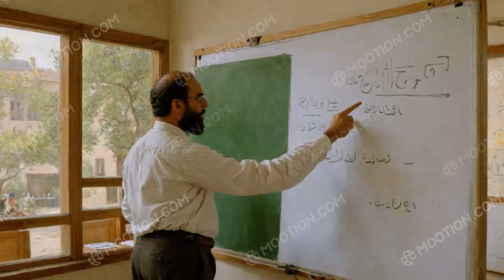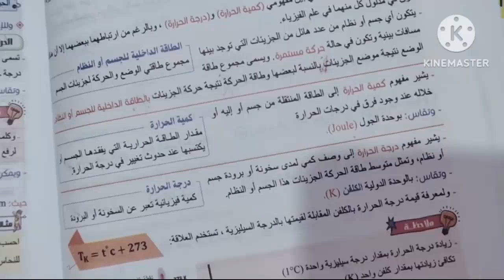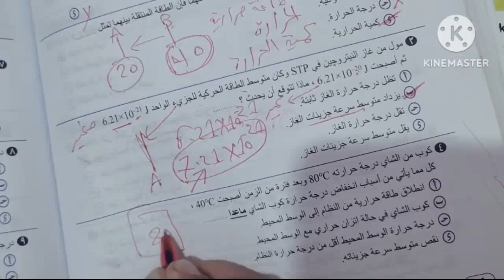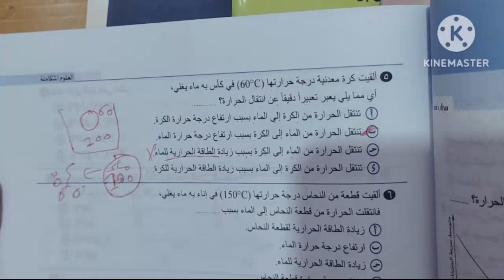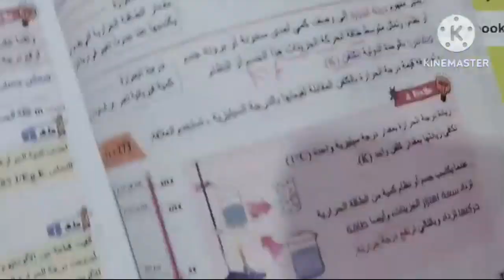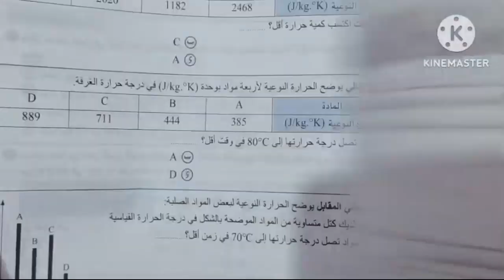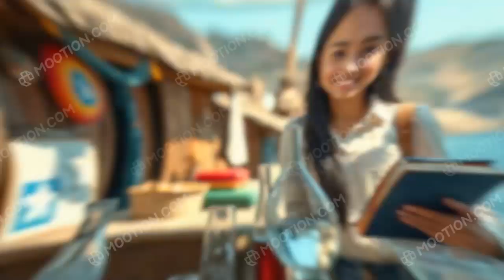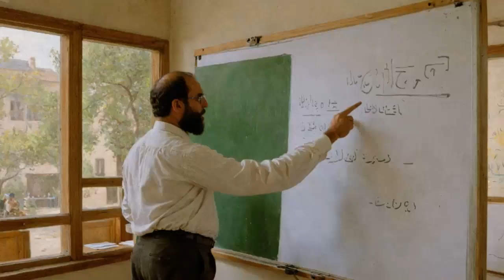علوم متكاملة1ثانوي الحرارةالنوعية للماء واثرهاعلى ثبات درجة حرارة اجسام الكائنات الحية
أهلاً وسهلاً بك في قناة استاربوص*ASTARBOSS
astarboss#علوم متكاملة1ثانوي الحرارةالنوعية للماء واثرهاعلى ثبات درجة حرارة اجسام الكائنات الحية ,ملخصات وشروحات الكيمياءللمرحلة الثانوية
في يوم من الأيام، كان في شاب اسمه كريم، شاب ذكي ومهتم بالعلوم وخاصة الفيزياء. كريم كان دايمًا بيفكر في الأشياء اللي بتحصل حوالينا وبيحاول يلاقي لها تفسير علمي.
في مرة، كريم كان جالس في الشاطئ مع أصدقائه وبيشعر بنسيم البحر اللطيف وهو بيفكر في السبب ورا هذه الظاهرة. بدأ يتساءل: ليه بنشعر بنسيم البحر خلال النهار ونسيم البر في الليل؟ 🤔
كريم قرر يروح المكتبة ويدور على معلومات. اكتشف إن الموضوع مرتبط بحاجة اسمها "الحرارة النوعية" للمكان حوالينا. المية عندها حرارة نوعية عالية، يعني بتحتاج طاقة أكتر علشان تتغير حرارتها.
فهم إن نسيم البحر بيحصل لأن اليابسة بتسخن أسرع من البحر، فبيتحرك الهواء من البحر لليابسة علشان يملأ المكان. والعكس بيحصل في الليل.
رجع كريم لأصحابه وأخبرهم باللي اكتشفه، وقرروا يعملوا تجارب صغيرة. جابوا مية وسخنوها ولاحظوا إنها فعلاً بتاخد وقت طويل في تسخينها مقارنة بالرمل اللي جنبهم.
في نفس الوقت، كريم كان بيدرس في المدرسة موضوع تأثير الحرارة النوعية العالية للماء على جسم الإنسان. عرف إن أجسامنا بتتكون من نسبة كبيرة من الماء، وده بيخلي الجسم يقاوم التغيرات الحرارية بسرعة، مما يساعد على استقرار حرارتنا الداخلية.
بدأ كريم يحل مسائل عن كمية الحرارة المكتسبة أو المفقودة باستخدام المعادلة Q = m × c × ΔT، وحس إنه بيقدر يربط المعلومات النظرية بالواقع العملي اللي بيعيشه.
قرر كريم مقتنعًا إنه يخصص جزء من وقته لنشر العلم لأصدقائه وأهله، وبدأ يحكي لهم بطريقة بسيطة وممتعة عن كل حاجة بيتعلمها."الحرارة النوعية العالية للماء لها تأثير كبير على الظواهر الجوية، مثل *نسيم البحر* و*نسيم البر*.
في النهار، تسخن اليابسة بسرعة لأن الحرارة النوعية للتربة أقل بكثير من الماء. بينما يبقى الماء بارداً نسبياً. الهواء فوق اليابسة يسخن، يرتفع، وينتج منطقة ضغط منخفض، فيأتي الهواء البارد من البحر ليحل محله، وهذا ما نسميه *نسيم البحر*. 🌬️🌊
أما في الليل، العملية تكون عكسية: تبرد اليابسة بسرعة أكبر من الماء الذي يبقى دافئاً لفترة أطول، فيتحرك الهواء البارد من اليابسة نحو البحر، مكوناً *نسيم البر*. 🌌"
حل مسائل تربط كمية الحرارة بالحرارة النوعية**:
"دعونا الآن ننتقل إلى الجانب العملي ونحل بعض المسائل. المعادلة الأساسية التي نستخدمها هي:
Q = m \cdot c \cdot \Delta T
- \( Q \) تمثل كمية الحرارة المكتسبة أو المفقودة، ووحدتها هي الجول (J).
- \( m \) تمثل الكتلة، ووحدتها هي الكيلوغرام (kg).
- \( c \) تمثل الحرارة النوعية، ووحدتها هي (J/kg°C).
- \( \Delta T \) تمثل التغير في درجة الحرارة، ووحدتها هي الدرجة المئوية (°C).
### مثال:
لنفترض أن لدينا 2 كغم من الماء، وتم تسخينه من 20°C إلى 80°C. احسب كمية الحرارة التي اكتسبها الماء.
m = 2 \, \text{kg}, \, \Delta T = 80°C - 20°C = 60°C, \, c = 4186 \, J/kg°C
الحرارة المكتسبة ستكون:
Q = 2 \cdot 4186 \cdot 60 = 502,320 \, \text{J}
إذن، الماء اكتسب حوالي 502,320 جول من الحرارة! 🔥
وفي كل مرة كان يلاقي استجابة متحمسة منهم، وحس إنه بيشارك في نشر المعرفة العلمية بشكل يغير نظرته للحياة.
تعلم إنه أحيانًا، لما نركز في تفاصيل صغيرة حوالينا، ممكن نكتشف عوالم جديدة تمامًا! 🌍🔍
الخصائص الفريدة للماء وكيف يتحرك من خلال الدورة الهيدرولوجية. للماء خصائص مذهلة تجعله مميزًا. على سبيل المثال، قدرته العالية على الذوبان تجعله قادرًا على إذابة العديد من المواد، وهو أمر حيوي في الطبيعة.
تخيل هذا: الماء يمر بدورة مستمرة تُعرف باسم الدورة الهيدرولوجية أو دورة الماء. ببساطة، يتبخر الماء من المحيطات والأنهار، يتشكل على هيئة سحب، ثم يعود إلينا على شكل أمطار. الماء الذي تشربه اليوم ربما نزل كأمطار قبل آلاف السنين.ومع ذلك، التفاعلات الكيميائية الناتجة عن الأنشطة البشرية مثل الصناعة والزراعة يمكن أن تلوث المياه وتغير جودتها. على سبيل المثال، عندما تذوب مواد كيميائية مثل الأملاح والمعادن في الماء، فإنها تغير تركيبته وتؤثر على جودته.